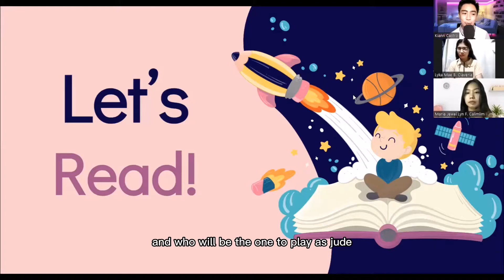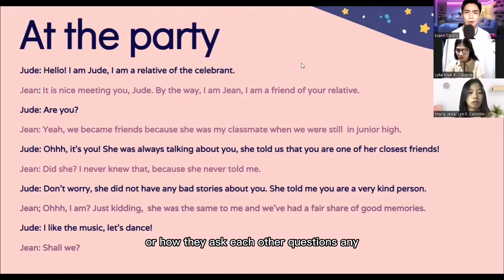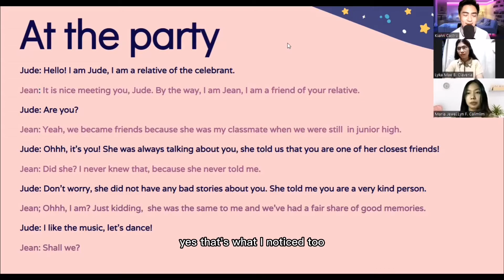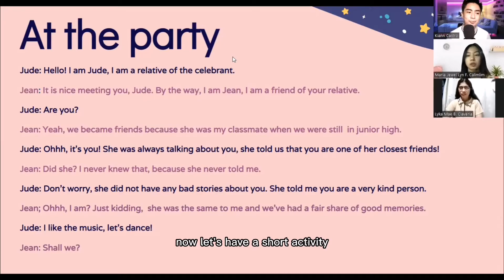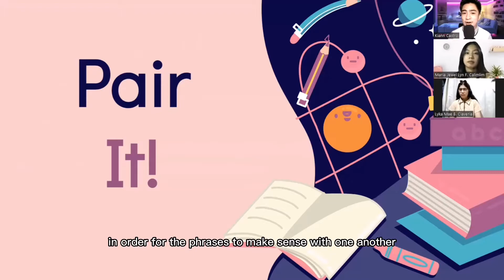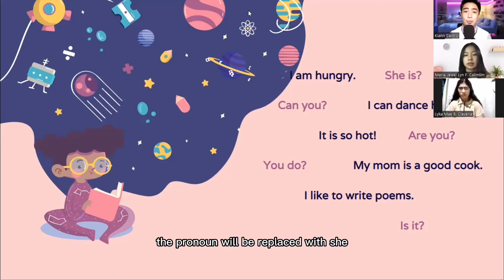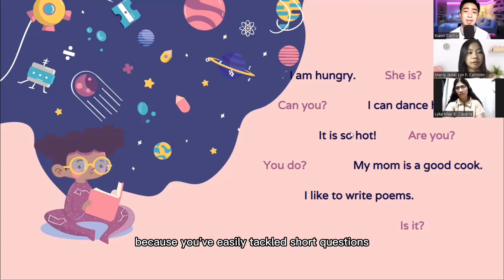Short Questions | CASTRO, David Kiann S.